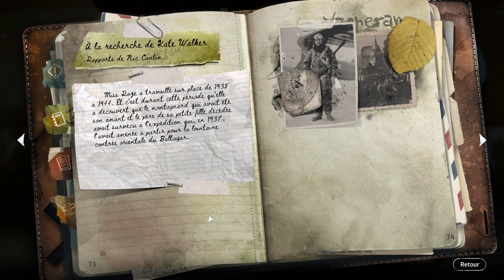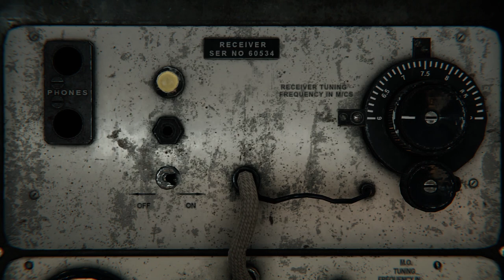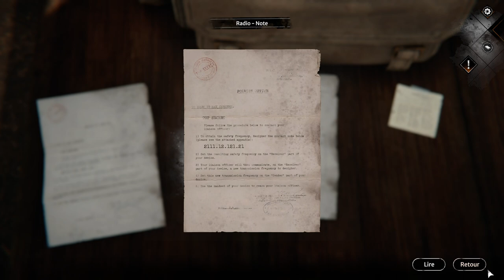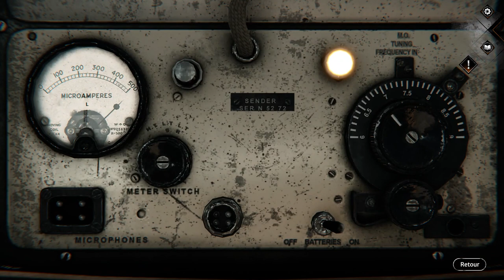Syberia The World Before - Ep09 - Un crime jamais révélé [FR][LecygneNoir]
Après la fin malheureuse de Syberia 3, on retrouve... Une certaine Dana ? Et Kate ? Mais que s'est-il donc-t-il passé ?

🎮 : Syberia The World Before
Si vous avez aimé, vous pouvez aider la chaine en achetant chez notre partenaire !

- Ardarin
- Broudaff
- Célestin
- Jéjé
- Mallevin
- Mangazore
- Papillote
- Zmoi6